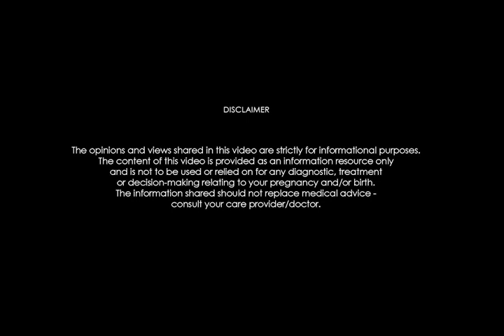Making The Home Birth Decision: a conversation with my husband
Following the home birth of our daughter, I received many questions regarding home births, specifically how to get husbands on board! The answer to that is not simple; convincing someone to do something that does not feel safe for them is never the way to go. We want to create safety, rather, through education, information and honest conversations, which is what we are sharing here! Ryan answers a few questions about his home birth experience as the father in this recorded convo. In no way are we trying to convince anyone that this is best for them, but it was best for us!

A few resources:
- Ryan watched "The Business Of Being Born"
- Credible sources of information and storytelling that Brie recommends adding to your list to help familiarize yourself with all-things birth: